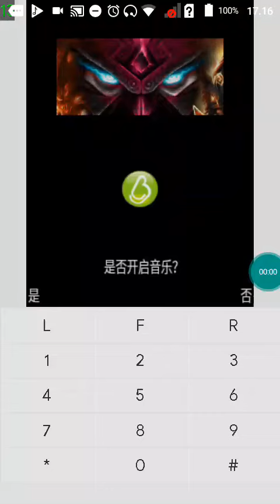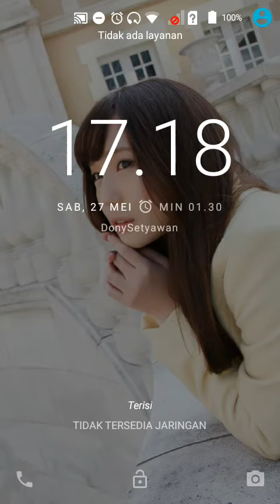【JAVA GAMES】 示录2 - J2me Loader